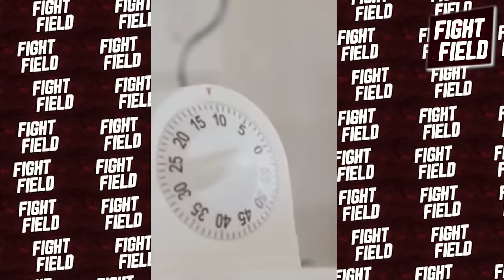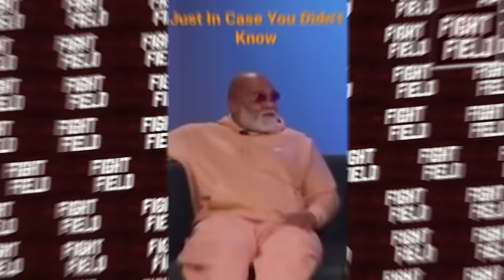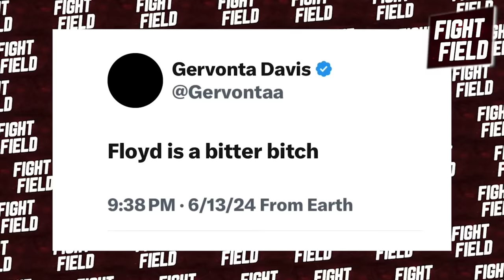Gervonta Davis FINALLY Reveals Why He Cut Ties With Calvin Ford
What's up, boxing fam! We’ve got some next-level drama in today’s video, so you better strap in. Gervonta ‘Tank’ Davis has finally spoken out on why he parted ways with his longtime trainer, Calvin Ford. That’s right—Tank’s got his reasons, and if you thought this was just a simple ‘business decision,’ well, think again. We’re breaking down everything: the rise of their bond, the breaking point, and what this means for Tank’s career and his future fights. This is about to get real deep, so grab your popcorn and let’s get into it!